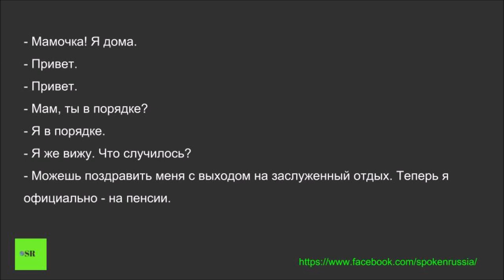Russian Movie Clips 5 (Я дома. I am home.)